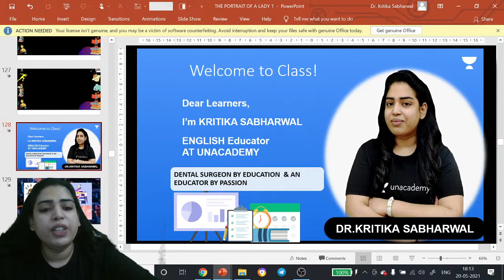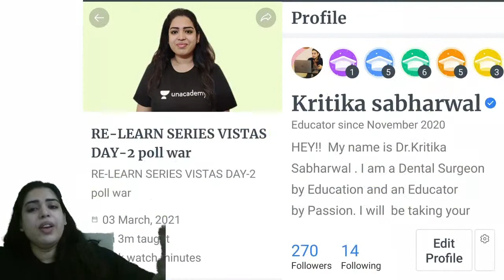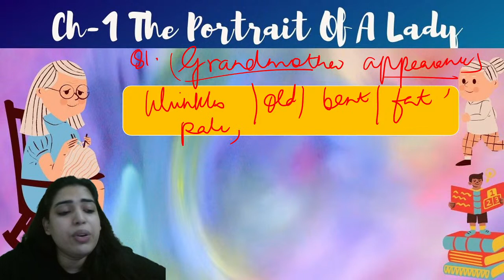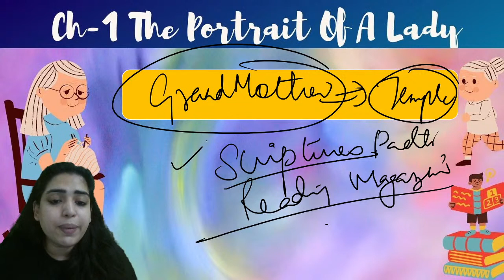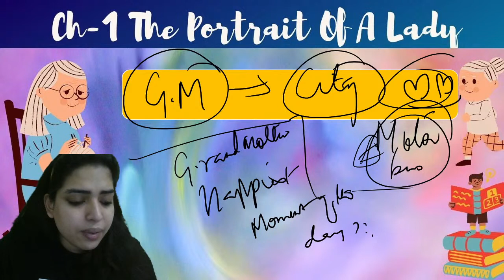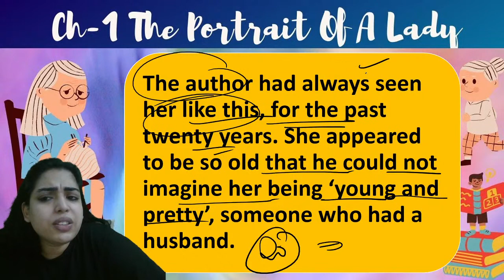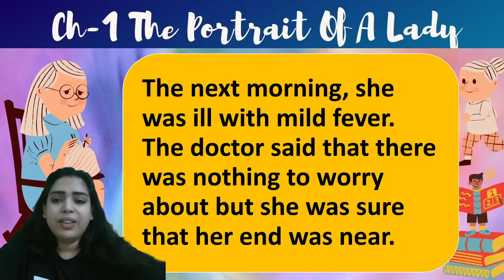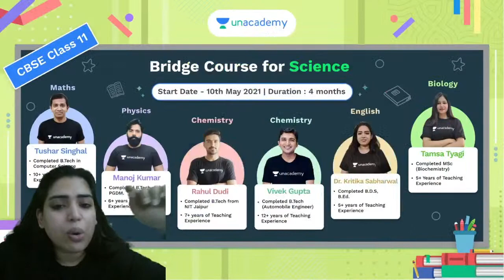Class 11 | The Portrait Of A Lady-5 | Chapter-1 Hornbill | Unacademy Class 11&12 | Kritika Sabharwal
Unacademy Combat: Weekly Scholarship Test for CBSE 12th Exam
Compete with thousands of Learners in the weekly Scholarship Test for CBSE 12th Exam.

In today's lecture, Kritika Sabharwal ma'am will be discussing the NCERT+ Most Important Questions from the topic The Portrait Of A Lady for Class 11. Watch this video and find out some amazing tips & strategies which will help you increase your focus for Exam Preparation.

Bridge course covering important chapters of class 11, that are useful in class 12.

Class 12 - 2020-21 - Let's Crack PYQs + Sample Papers - Science
PYQs+Sample papers batch for Board exams

1. Learn from your favourite Educator
2. Dedicated doubt clearing sessions
3. One Subscription, Unlimited Access to Live Online Classes and Videos
4. Real-time interaction with best-in-class Educators
5. You can ask doubts in live online classes
6. Limited learners in each Online Class
7. Download the videos & watch offline